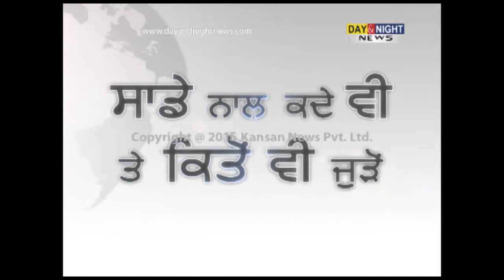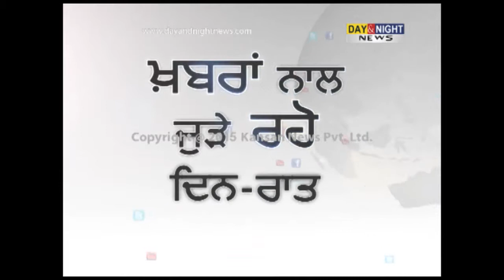Haryana govt introduces e-tendering for allotment of liquor outlets